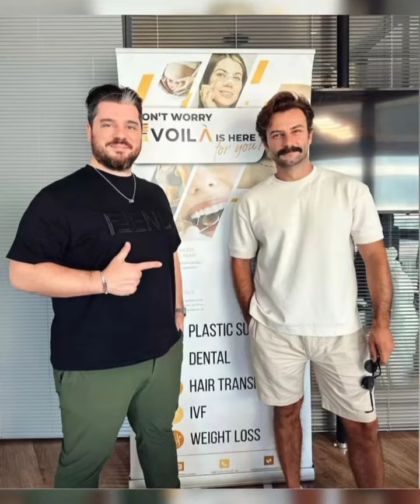Gökberk Demirci'den karizmatik görüntüler geldi